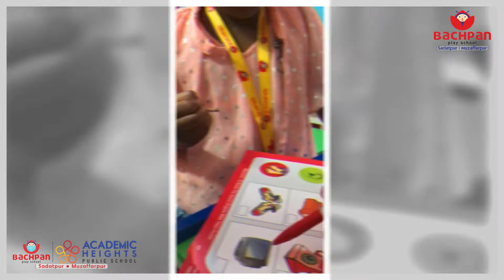Bachpan Sadatpur I 5 10 2021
With a perfect recipe for mental development, emotional, social, cognitive, and intellectual blends. We are preparing our little ones to withstand the competitive spirit.